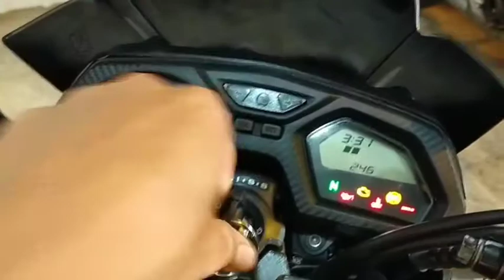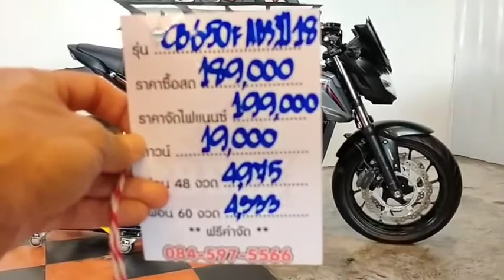⛔คลิปรีวิว⛔ Honda CB650F ABS ปี 2018 โฉมLED สภาพป้ายแดง 5,xx โล แต่งเต็ม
⛔คลิปรีวิว⛔ Honda CB650F ABS ปี 2018 โฉมLED สภาพป้ายแดง 5,xx โล แต่งเต็ม ราคาเล้าใจ 189,000 บาท
💸ดาวน์19,000-ราคาจัดไฟแนนซ์199,000[ฟรี]ของแถม ฟรีค่าจัด